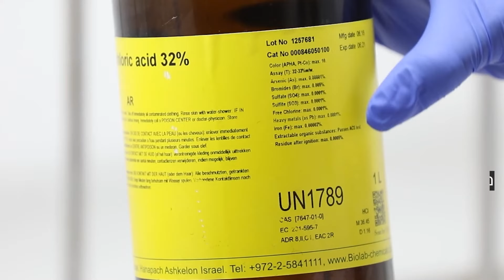מיהול מתמיסה באחוז משקלי לתמיסה בריכוז מולרי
מיהול הוא פעולה לשם קבלת תמיסה בריכוז נמוך מתמיסה בריכוז גבוה על ידי הוספת ממס.
לפרוטוקול המלא באתר לבורנteam מבית מכון דוידסון - הזרוע החינוכית של מכון ויצמן:
הניסוי מיועד לביצוע על ידי אנשי מקצוע – לבורנטים – להם ההיכרות, הידע, הניסיון עם החומרים ושיטות העבודה המקובלים בתחום והמוזכרים ביחס לכל ניסוי.
חשוב להקפיד על כל כללי הזהירות, להשתמש בחומרים לפי הסדר, בכמויות ובאמצעי הזהירות.